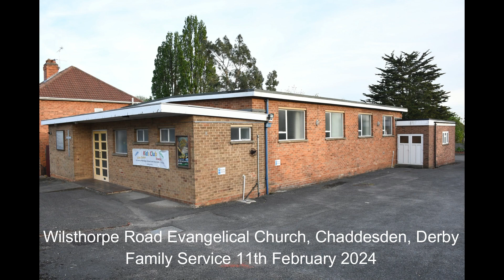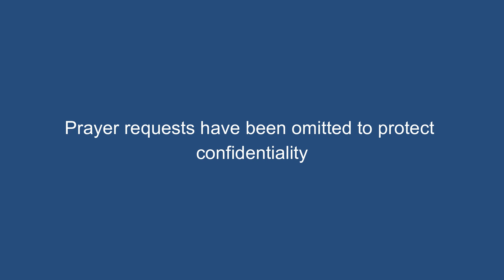Wilsthorpe Road Evangelical Church, Chaddesden, Derby. Family Service 11th February 2024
Chaddesden Derby Christian worship#Family Service